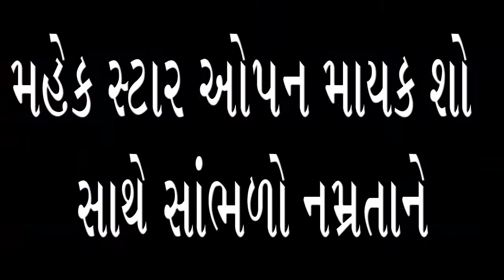mahek star song by namrata | song hindi 2020 | singing by namrata | parichay talks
Hello Friends

Dosto is channel par aapko education news milenga and best school and teacher interview milega hum aap Record Breaker Information and record karnar logo se interview karenge (milange) ,And best achiever student Information and interview karenge (milange), aur sangharsh aur siddhi me sangharsh karke siddhi hasal ki
unlogo ko interview karenge (milange) And mahek platfom me student jo kavita,git,yoga,dans aur koy bhi fild me kar rahe he kucha khas us ko platfom denge, and best news dene ki koshish karenge ,agar aapko ye chennal pasand aata hai to ise jarur subscribre kijiye aur like kijiye aur aapake goup and frend ko sher kijiye